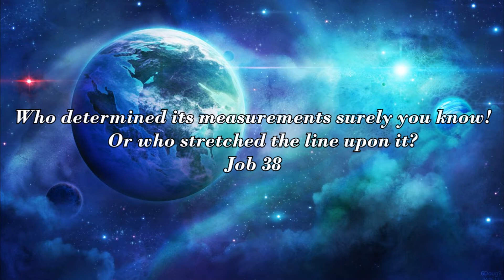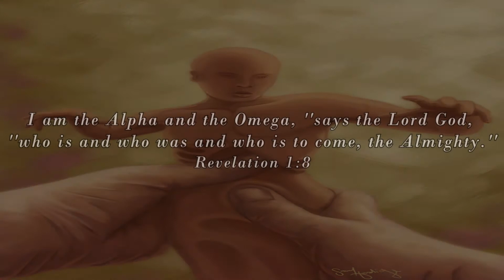GOD THE CREATOR OF ALL! - Into the wild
Hey guys! A new video for The Glory of The Lord!
When I look around me at the stars, the plants, the birds, the babies, the complexity of the human body, the different seasons, it makes me even more confident that GOD IS REAL!   It amazes me to see all that he has done in such a good and beautiful way because I realize how intelligent and mighty He is.
Nothing cannot create everything. That is common sense but as The Bible says it is by faith that we believe. I know that not everyone thinks that there is a God that created everything but I trust The Holy Spirit that He will open their eyes.
I don't think it is always useful to debate on the existence of God because it is not by facts that we believe but by a personal experience with Him.
I wanted to make this video to glorify God and all that He has done for us, humans.

''The Creation testifies that there is a Creator as well as a building testifies that there is a builder. ''

By Make Disciples. Gabe T